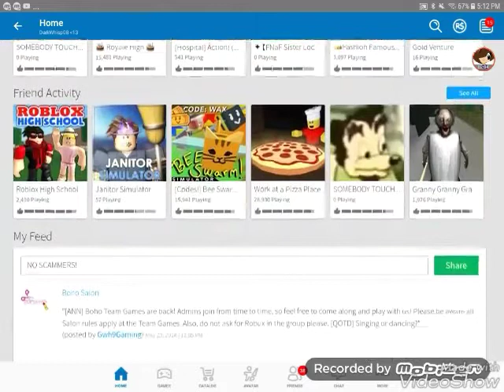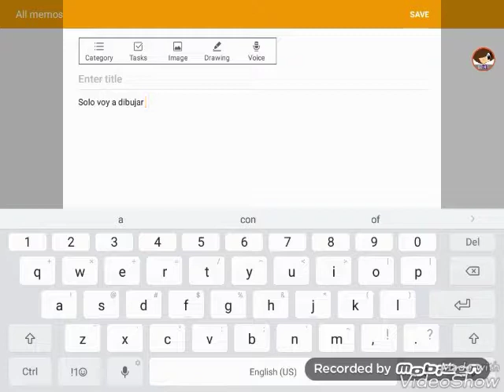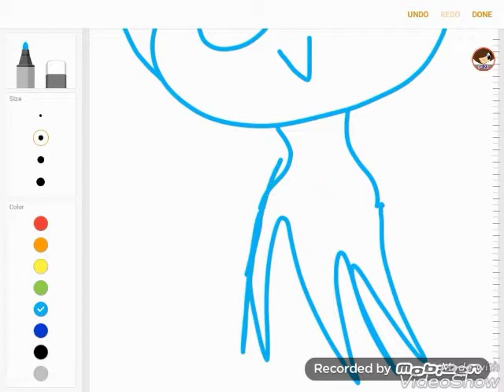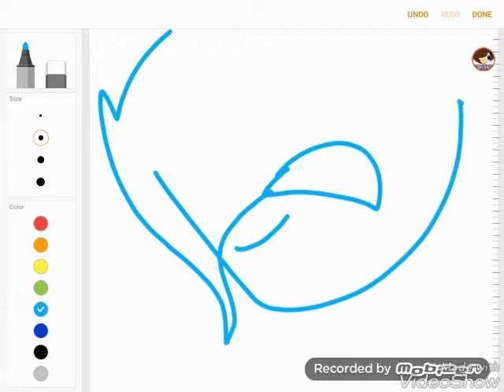(Spanish only) i dont know